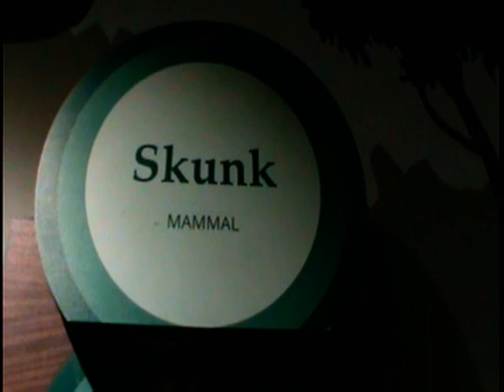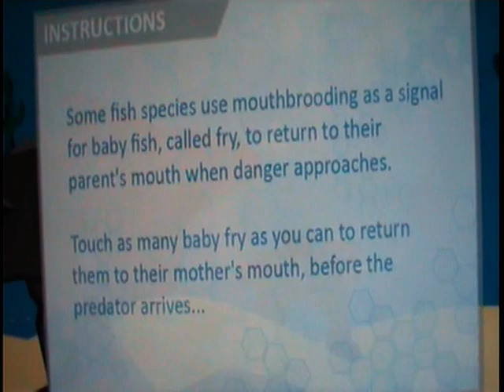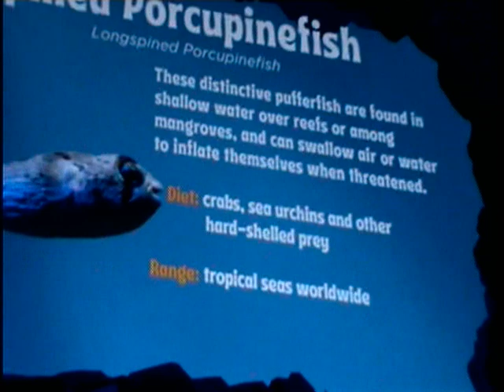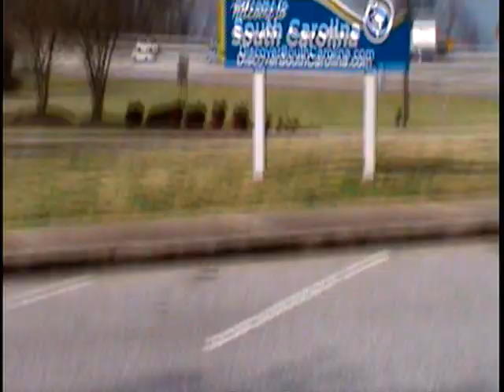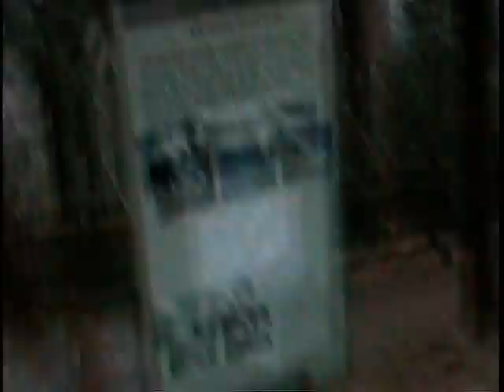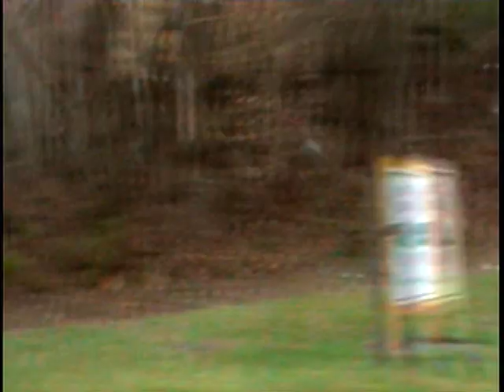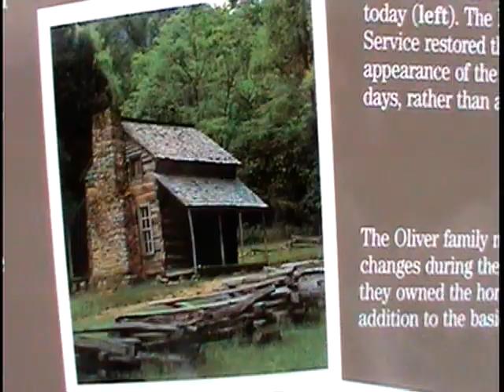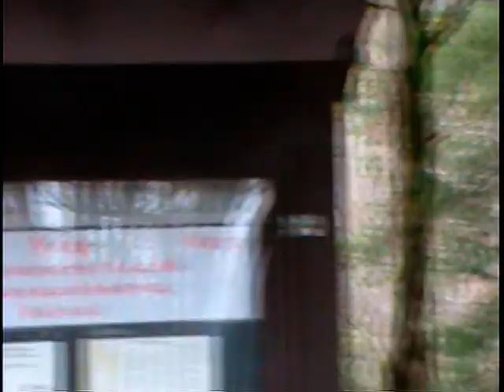2021-3 Trip to Georgia, Tennessee, North Carolina, South Carolina VideoDVD 105541 1